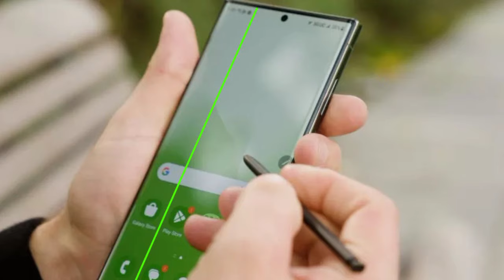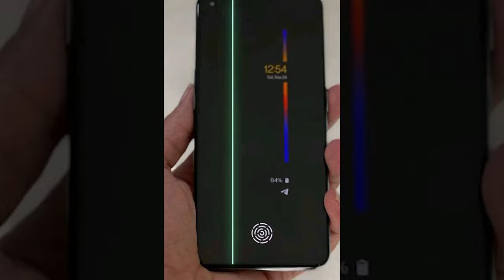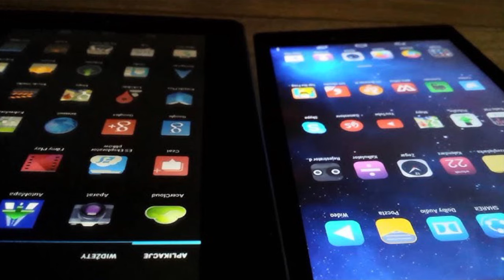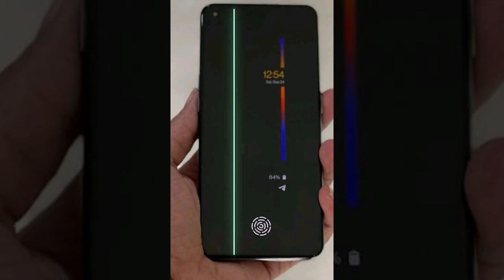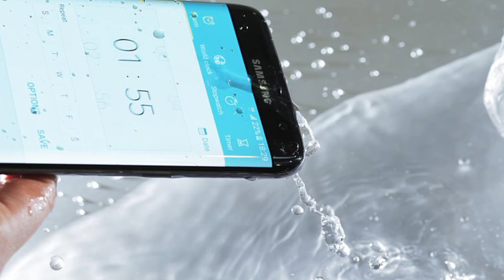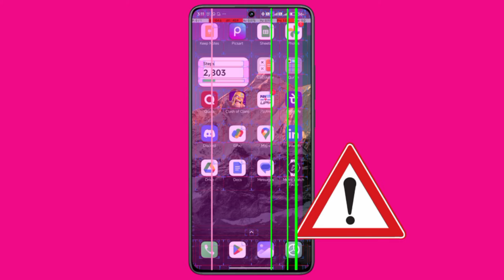Green Line Problem: All Displays Affected? Not Just AMOLED!@Technicalbittoophone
Green Line Problem: All Displays Affected? Not Just AMOLED!

Is the green line issue only limited to AMOLED displays? In this video, I explain how different types of smartphone displays—IPS, LCD, AMOLED, and others—are also affected by the green line issue. Watch this detailed breakdown to understand why this problem isn't exclusive to AMOLED screens and what you can do to address it!

kuchh

realme NARZO N65 5G=
Samsung Galaxy M14=
realme NARZO N63 =
Samsung Galaxy M15 5G=
Lava O2 (Imperial Green=
Lava Blaze 5G =

Topics Covered:

Green line problem in IPS, LCD, and AMOLED
Common reasons behind green lines
Is it a software or hardware issue?
Solutions to fix the green line problem